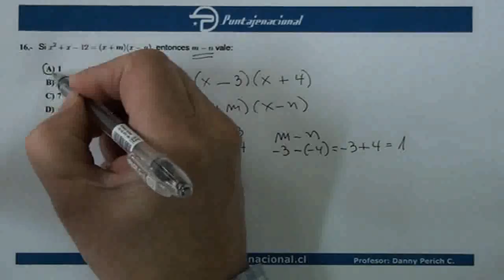Puntaje Nacional: Algebra - Guía de ejercicios - Ejercicio 16